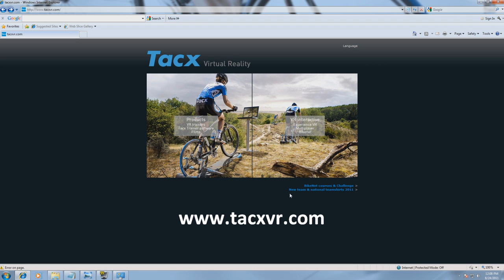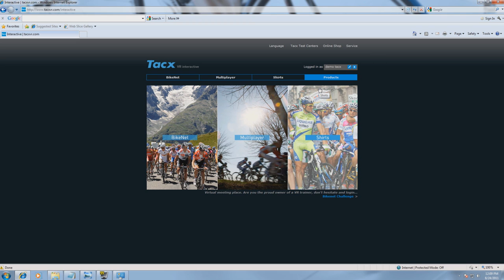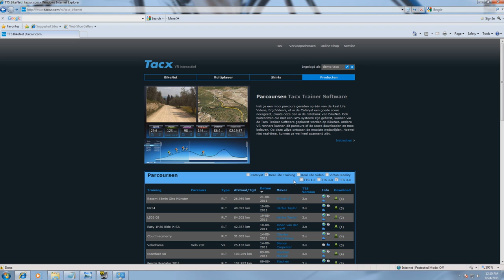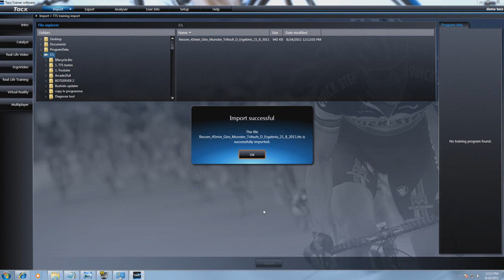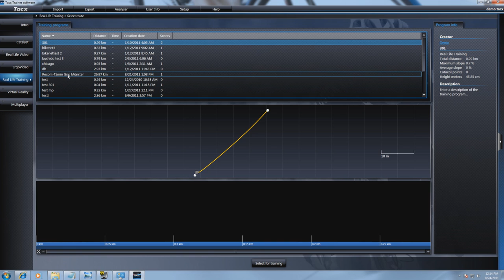6. How to download from BikeNet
Tacx TTS3 instructions